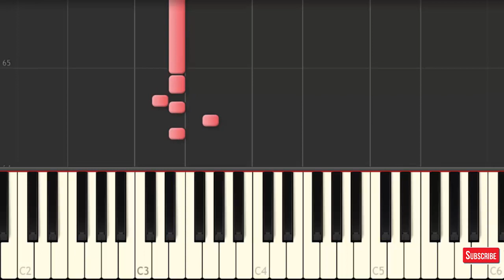Pink Panther | Easy Piano by Lotfy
Easy Piano by Lotfy